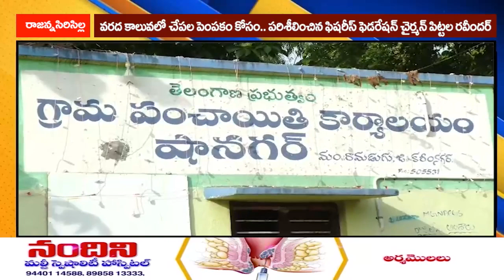12 August 2023 LRT News Bulletin RajannaSircillaDistrict